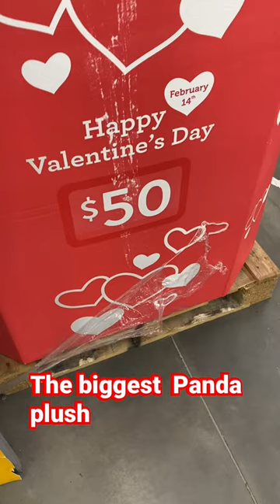Biggest Panda Plush